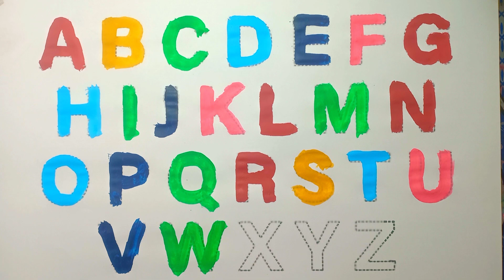A for Apple B for ball C for cat drawings coloring painting ABCD for kids and todlers